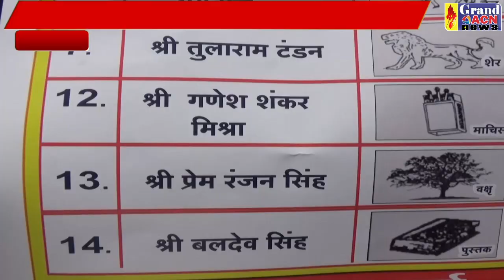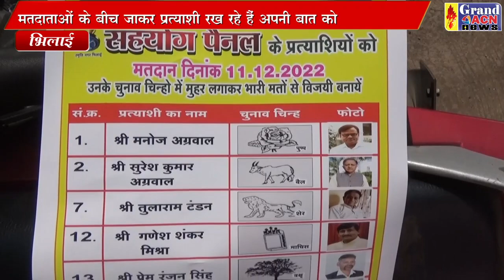सहयोग पैनल स्मृति गृह निर्माण Sanjay Dubey